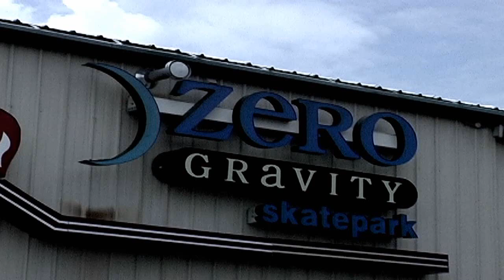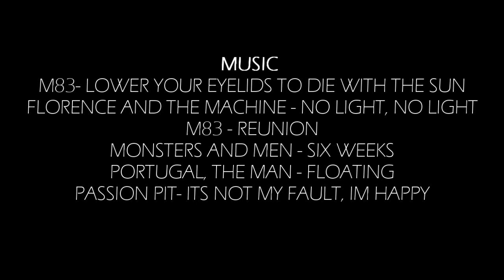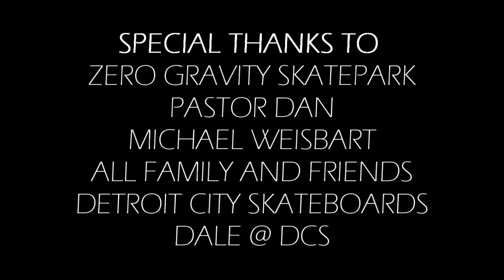PERCEPTION Full Video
a film by michael kettenbeil
Intro - 00:00
Michael Kettenbeil - 3:12
Friends - 5:42
Andrew Stencil - 8:02
Quentin Boyer - 11:41
Outro - 15:15